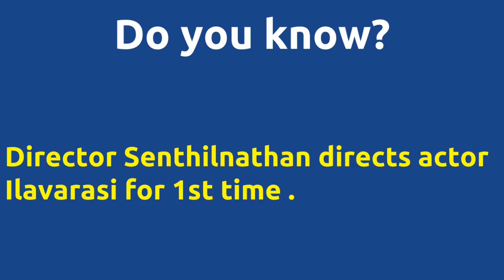Mundhanai Sabatham |1989 movie |IMDB Rating |Review | Complete report | Story | Cast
Movie Title --- Mundhanai Sabatham Unbelievable ---Director Senthilnathan directs actor Ilavarasi for 1st time . Director Senthilnathan directs actor Ilavarasi for 1st time . Director Senthilnathan and music director Gangai Amaran joins for 1st time . Cast -- Ilavarasi M.R.Yogaraj Senthil Movie Details -- Directed by - Senthilnathan Music by - Gangai Amaran